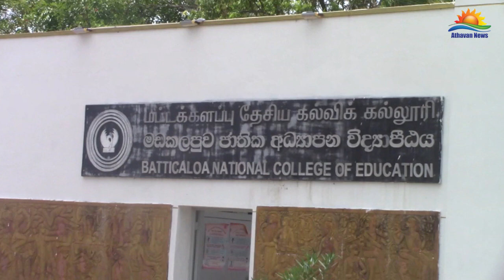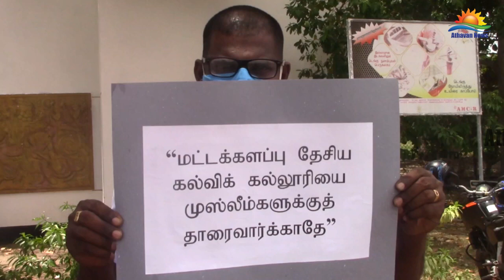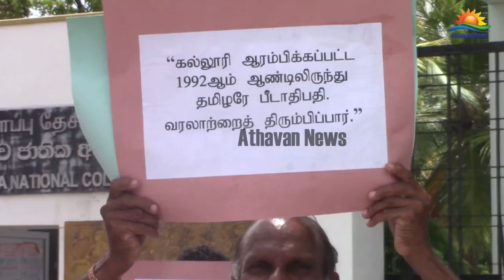மட்டு.தேசிய கல்வியியல் கல்லூரி முதல்வரின் இடமாற்றத்தினை நிறுத்துமாறு கோரி போராட்டம்